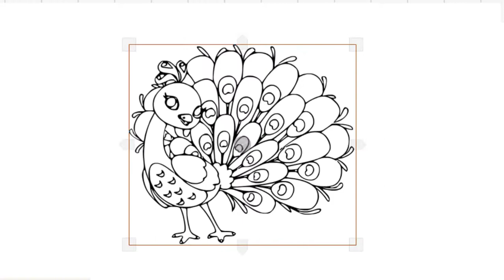HOW TO DRAW CUTE PEACOCK EASY-LEARN TO GLITTER ANIMALS PEACOCK STEP BY STEP-DRAWING AND ART PIC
drawing cowgirl,
drawing flowers,
drawing house cutedrawing lion king,